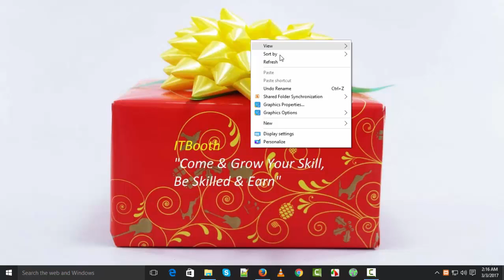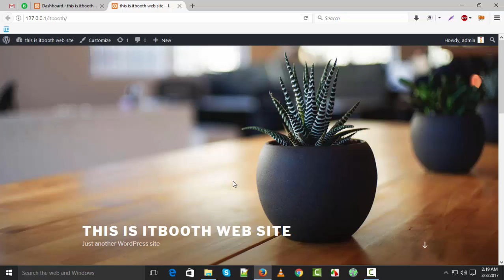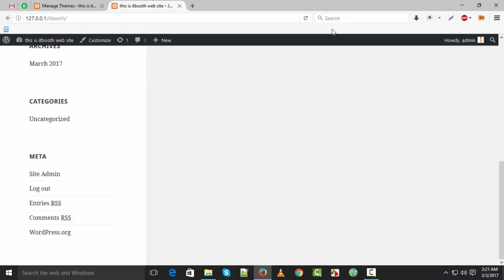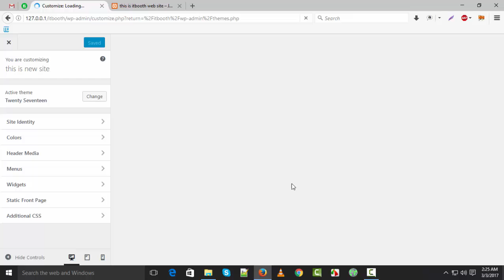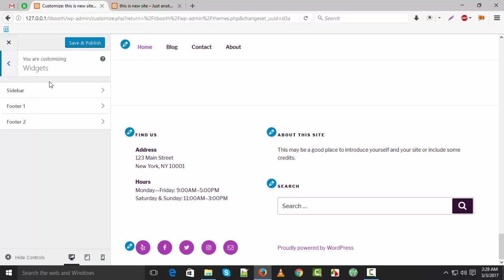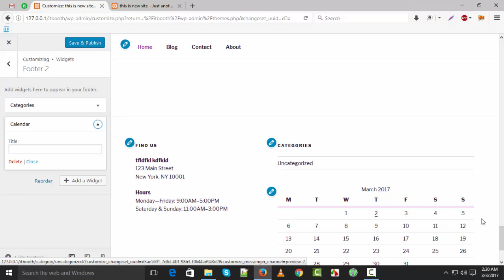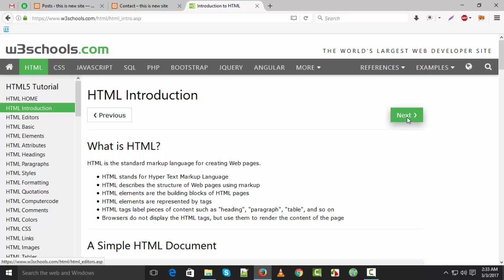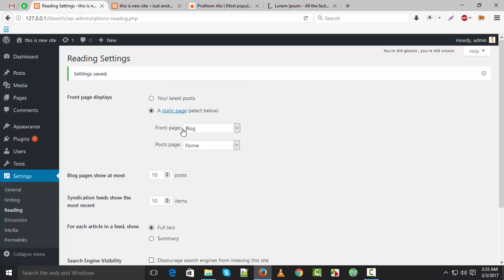wordpress admin panel introduction